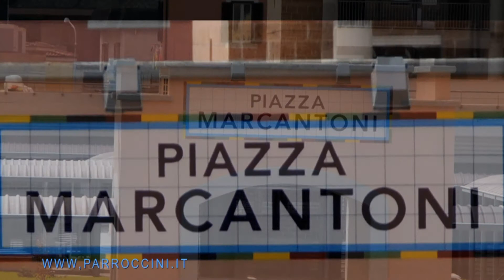CIVITA CASTELLANA LAVORI DI REALIZZAZIONE DI PIAZZA MARCANTONI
PIAZZA MARCANTONI E' STATA INAUGURATA GIOVEDI 18 NOVEMBRE 2010